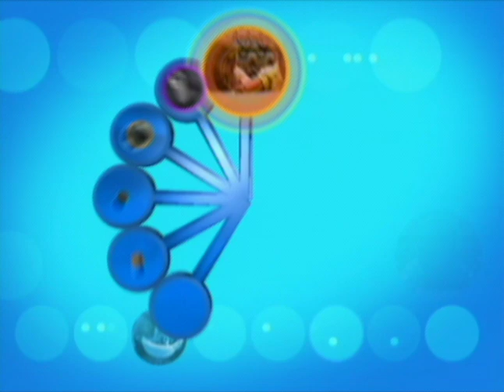Good Vibes Only | Funniest Pets and People | Season 4 | Episode 02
Dog drives car; guinea pig walks around with castle on his head; cat wants backrub too.

Stars: Rob Paulsen
Director: Brad Lachman
Producer: Brad Lachman, Bill Bracken

About Always on Entertainment: Always ON is dedicated to entertaining TV & Movie enthusiasts with the best in Action, Comedy, Drama, Faith, Music, Family, Kids, Sci-Fi, True Crime, Thrillers, and Documentaries. This is your one-stop destination for high quality programming featuring notable stars and compelling stories. Always Free, and Always ON!